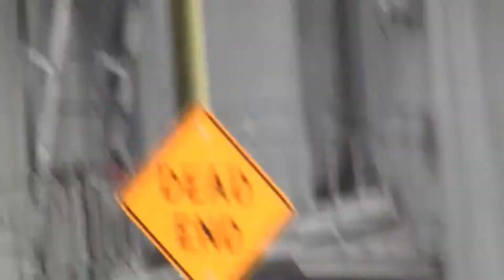JDG à San Francisco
Vidéo d'origine : Visite aux studios Pixar pour CARS 2